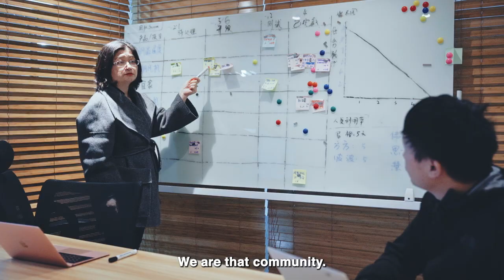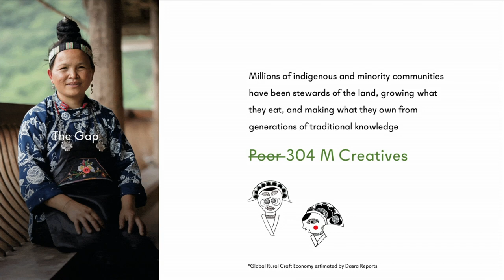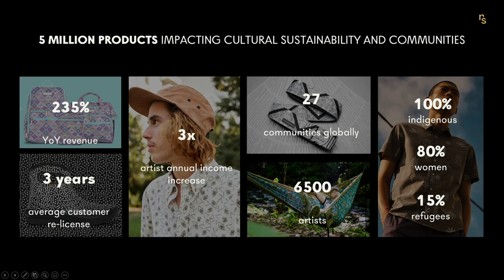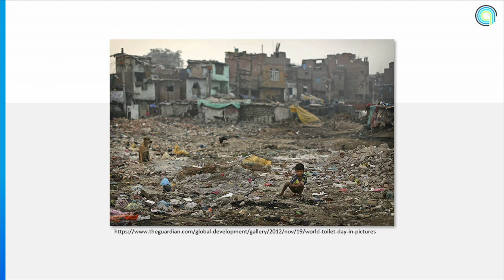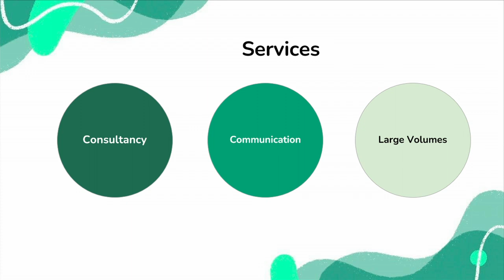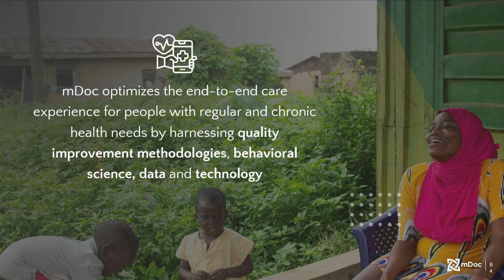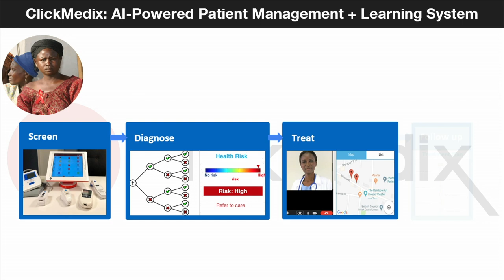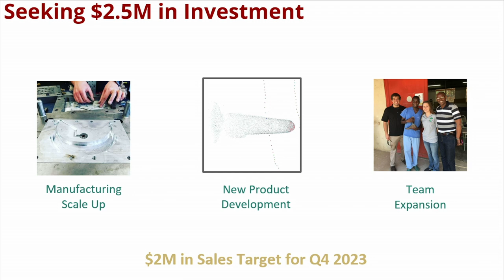SOCAP22 - Founder Showcase: Women Entrepreneurs Driving Change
Meet the women impact entrepreneurs recognized and supported by the Cartier Women’s Initiative. Working in diverse industries ranging from wastewater treatment to cultural preservation, they share one common passion: leveraging the power of business to solve some of the world’s biggest challenges.

The Cartier Women’s Initiative is a global program that supports women entrepreneurs leading early-stage, impact-driven businesses by providing them with financial, social, and human capital support. Founded in 2006, the initiative has supported more than 260 women impact entrepreneurs from 60 countries.

Participating Entrepreneurs:

Rebecca Hui, Roots Studio

Ting Shih, ClickMedix

Orianna Bretschger, Aquacycl

Kelly Nguyen, DrKumo Inc.

Jonathan Perez de Alderete, Nonspec

Lisseth Cordero, Ecolana

Angel Chang, ANGEL CHANG

Nneka Mobisson, mDoc